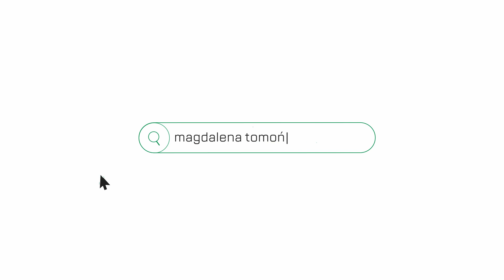Do wynajęcia nowe w centrum! 2 - pokojowe z balkonem i garażem - Angel River, ul. Walońska